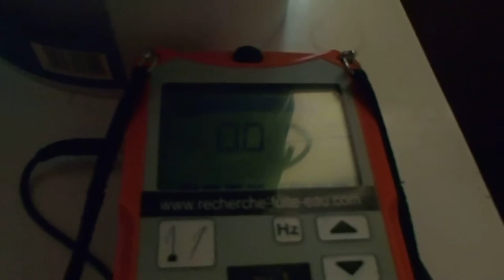EXPERT EN RECHERCHE DE FUITE D'EAU ALSACE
EXPERT RECHERCHE DE FUITE D'EAU EN ALSACE .Intervenant depuis plus de 10 ans , Tel 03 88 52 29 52 le réseau des agences Groupe 7id devient en 2013 le N°1 des prestataires en recherche de fuite en France, Entreprise 7id Alsace.